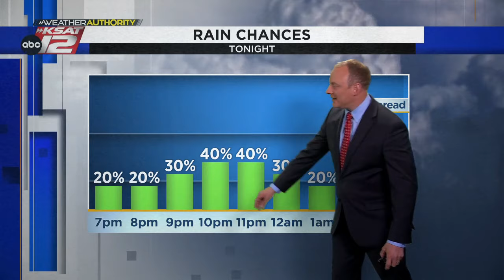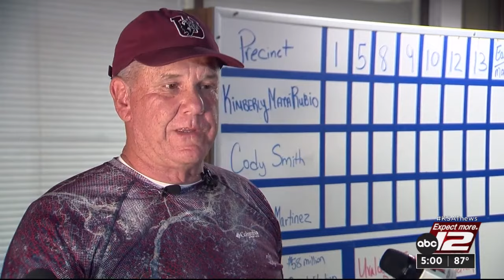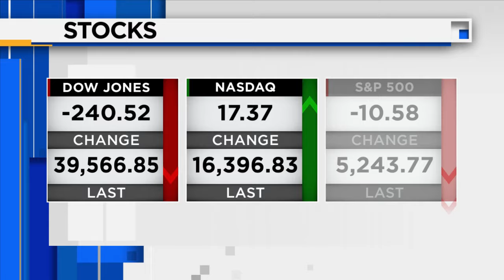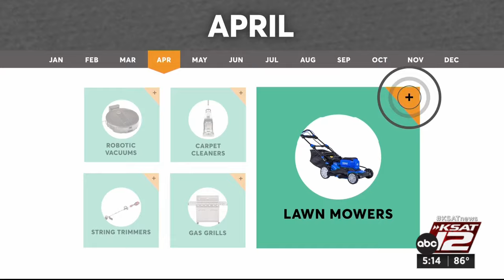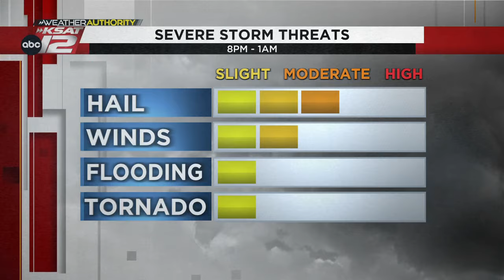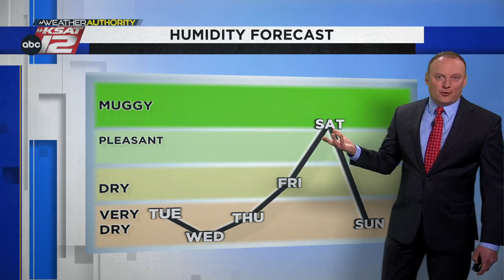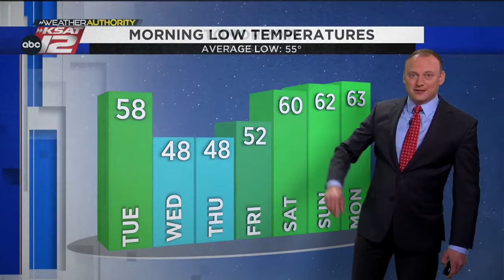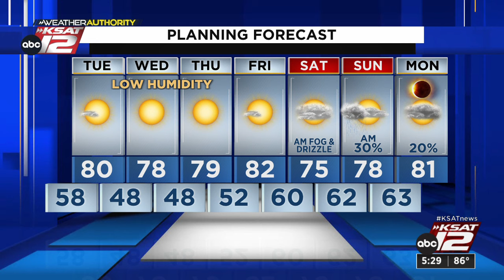KSAT News at 5 p.m. : Apr 01, 2024